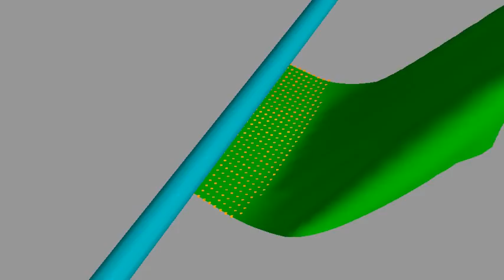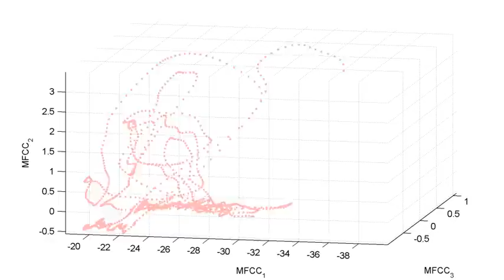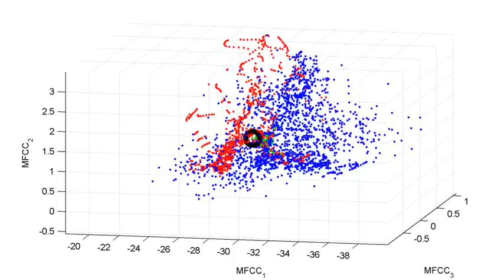Motion-driven Concatenative Synthesis of Cloth Sounds (SIGGRAPH 2012)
Clothing sounds synthesized using the approach from our SIGGRAPH 2012 paper, and PhD thesis work by Steven S. An.

Steven S. An , Doug L. James, and Steve Marschner, Motion-driven Concatenative Synthesis of Cloth Sounds, ACM Transactions on Graphics (SIGGRAPH 2012), August 2012.

Abstract: We present a practical data-driven method for automatically synthesizing plausible soundtracks for physics-based cloth animations running at graphics rates. Given a cloth animation, we analyze the deformations and use motion events to drive crumpling and friction sound models estimated from cloth measurements. We synthesize a low-quality sound signal, which is then used as a target signal for a concatenative sound synthesis (CSS) process. CSS selects a sequence of microsound units, very short segments, from a database of recorded cloth sounds, which best match the synthesized target sound in a low-dimensional feature-space after applying a hand-tuned warping function. The selected microsound units are con- catenated together to produce the final cloth sound with minimal filtering. Our approach avoids expensive physics-based synthesis of cloth sound, instead relying on cloth recordings and our motion-driven CSS approach for realism. We demonstrate its effectiveness on a variety of cloth animations involving various materials and character motions, including first-person virtual clothing with binaural sound.